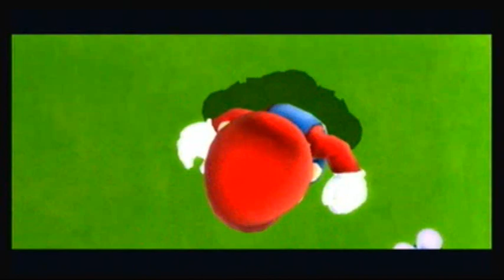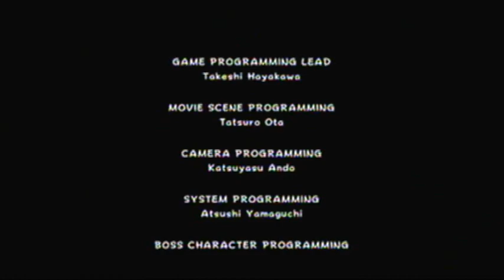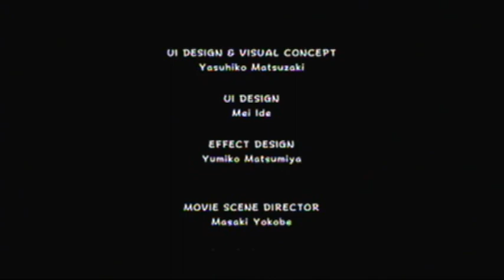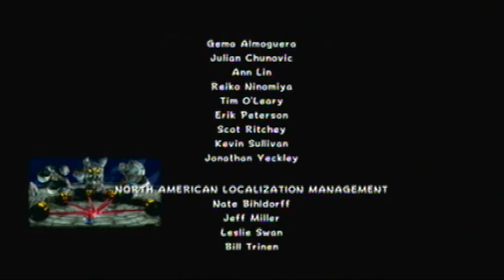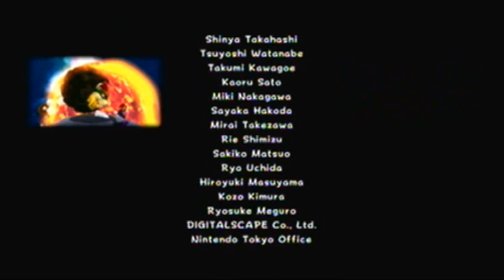Super Mario Galaxy: Bowser's Galaxy Reactor - The Fate of the Universe (Ending + Credits)